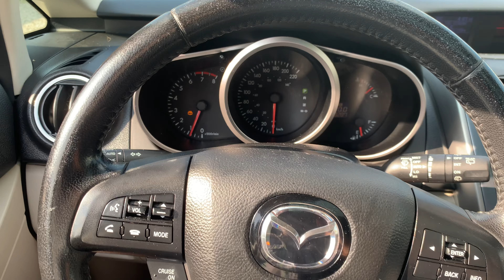2011 Mazda CX-7 GX (FOR SALE) Hamilton Ont CAD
*WATCH [4K] SALES VIDEO @ autoLESNER.com
-WARRANTY. CARFAX. QUALITY. SERVICE. BUY WITH CONFIDENCE.

(Book Appointment & Buy or Sell a Car In Person)
-TEXT or CALL ANYTIME: (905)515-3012

-2011 Mazda CX7 GX.
-Very Good Condition. Runs & Drives Good.
-Odometer: 193,000 KM.
-CarFax Verified. Clean Title.

-CERTICATION/SAFETY OPTION.
-WARRANTY POWER-TRAIN INCLUDED.

-ADDRESS: 90 Melvin Ave. Hamilton Ontario L8H-2J5.

[IN BUSINESS SINCE 2002]
[OMVIC REGISTERED]

[[TEST DRIVE HOURS -VIA APPT]]
Wednesday 2pm to 6pm.
Thursday 2pm to 6pm.
Sunday Closed.
*AFTER HOUR APPOINTMENTS AVAILABLE.

-EXTRA WARRANTY -OPTION: This vehicle qualifies for an extended warranty with different terms and coverages available. Dont forget to ask for help choosing the right one for you.

-CERTIFICATION -OPTION: Have your new pre-owned vehicle certified with AutoLesnerDirect! Our complete Assurance Package is above industry average; Ontario Safety Certificate and professional reconditioning prior to delivery. Vehicle certification package is available for $699. Or temp sticker 10 days for $15.

-We pay top dollar for your trade-in.
-No Hidden Fees.
-Watch [HD] Video of this vehicle.